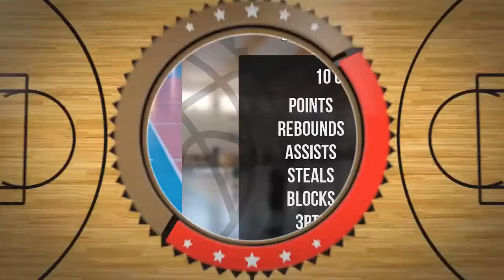Jan Łapiński Draft Camp Player Mixtape 2021